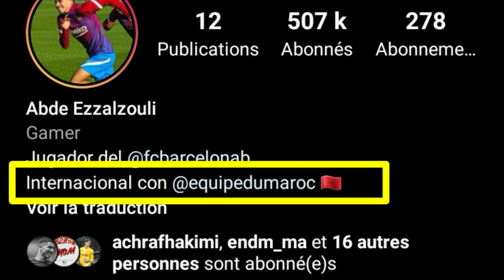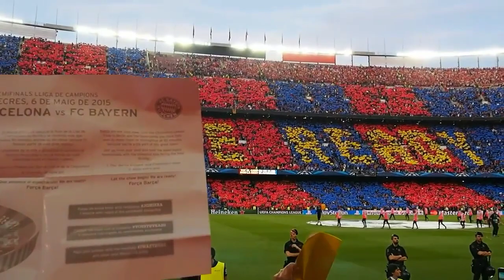تقرير نااري .. عبد الصمد الزلزولي يتجاهل الإغراءات الإسبانية و يفتخر بتمثيل المغرب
عبد الصمد الزلزولي يتجاهل الإغراءات الإسبانية و يفتخر بتمثيل المغرب
ezzalzouli abdessamad  abed ez
الإتحاد الإسبانيا يضغط على عبد الصمد الزلزولي لرفض منتخب المغرب، الزلزولي يرد على حسابه في الانستغرام أنه مغربي.